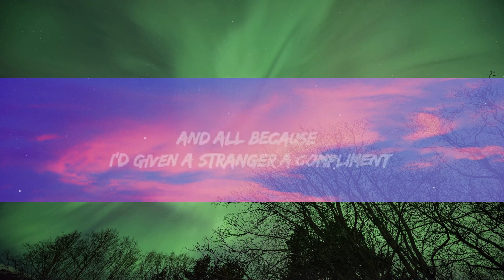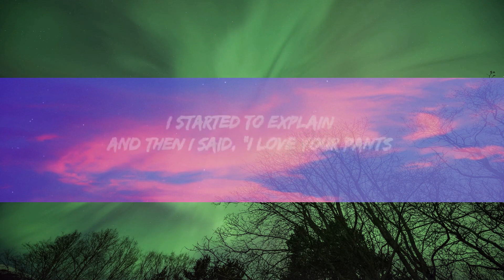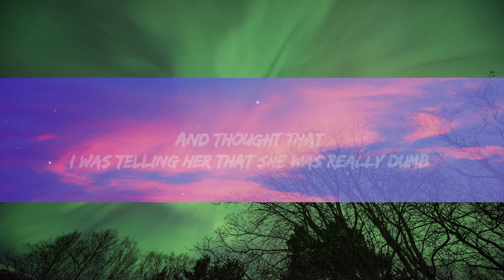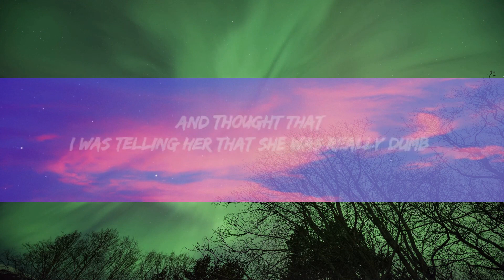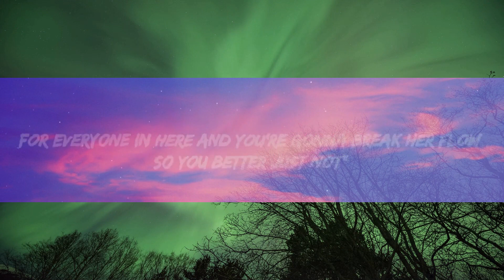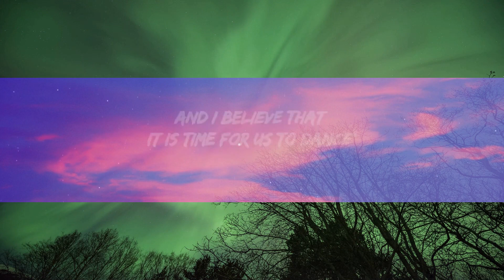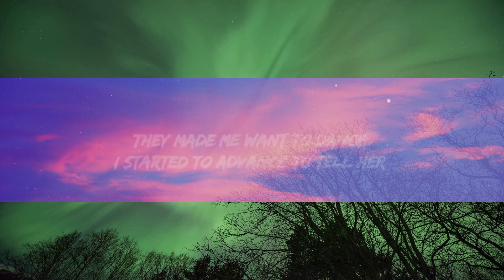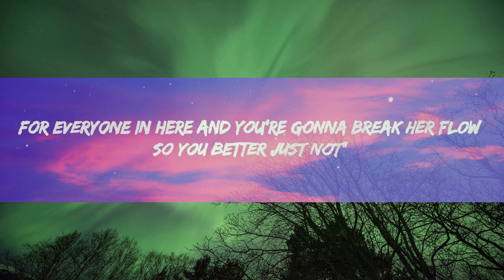Sarah Maddack - Coffee Shop Bop (Lyrics) "i hopped into a coffee shop" TikTok Song [1 Hour]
Lyrics:
I hopped
Into a coffee shop
And then my jaw dropped in shock
When I saw a girl who had cool pants
They made me want to dance
I started to advance to tell her
Until I heard a little voice say
"Stop! You're gonna make it weird
For everyone in here and you're gonna break her flow
So you better just not"
I said, "You're really dumb"
And then she looked up
And thought that
I was telling her that she was really dumb
I started to explain
And then I said, "I yêu your pants
And I was previously talking to my brain"
She said, "I understand, I made this pair of pants by hand
And I believe that it is time for us to dance"
And that is what we did
And all because I'd given a stranger a compliment

©️ Sarah Maddack Bell.